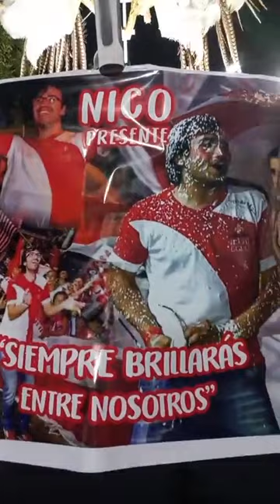CARNAVAL 2024 FELICIANO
Comparsa IVOTI PORA